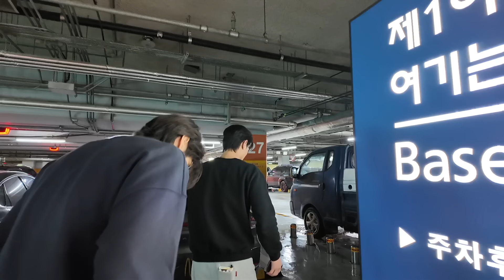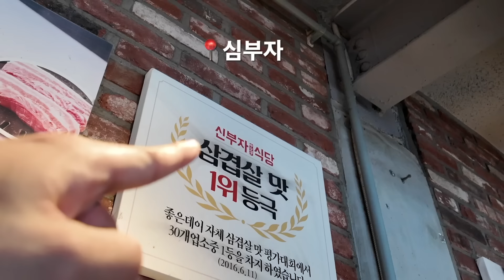Why I keep coming back to Korea?